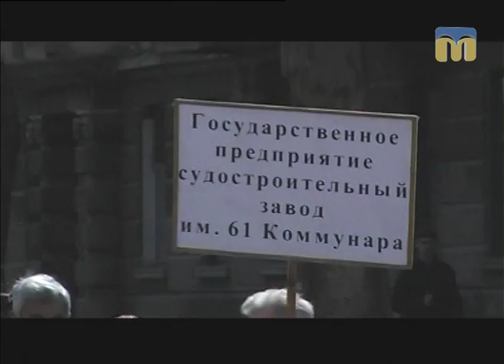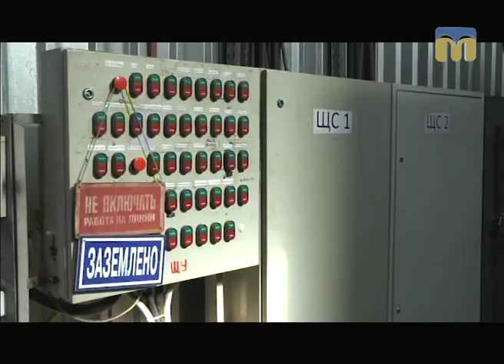Телевізійні новини Миколаївщини – 24.03.2017